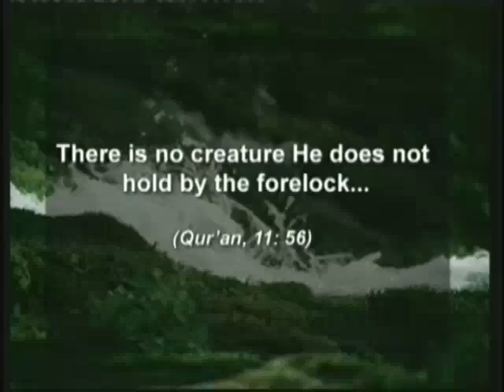God is known through reason - the design of the eagle eye